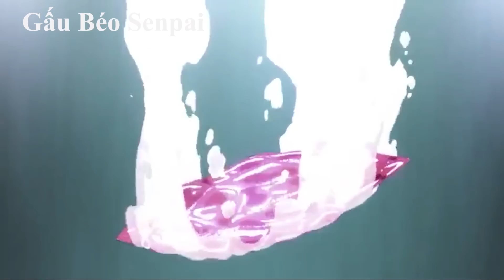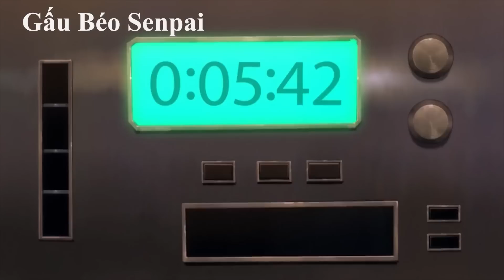QUÁ KHỨ BỊ BẮT NẠT ANH MAIN LẬT KÈO KHÉT LẸT PHẦN KẾT | REVIEW PHIM ANIME HAY | TÓM TẮT ANIME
Review phim anime hay , tóm tắt anime
Anime :  Karakuri Circus